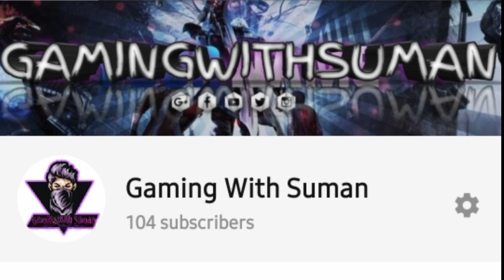100 Subscribers special giveaway-para SAMSUNG A3,A5,A6,A7,J2,J5,J7,S5,S6,S7,S9,A10,A20,A30,A50,A70🔥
My free fire Id: 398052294
My Guild Id: 61401028
 My guild name: Team_Arrow